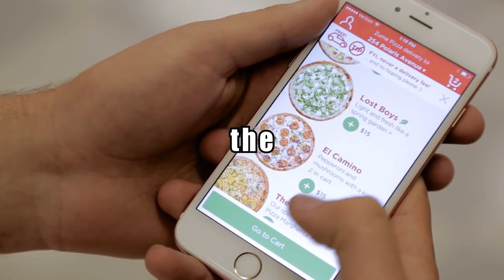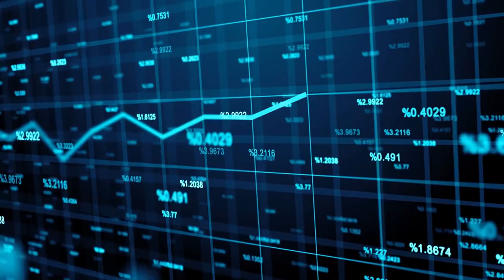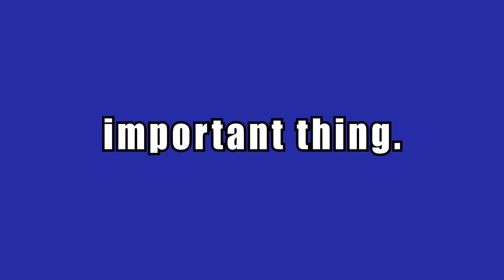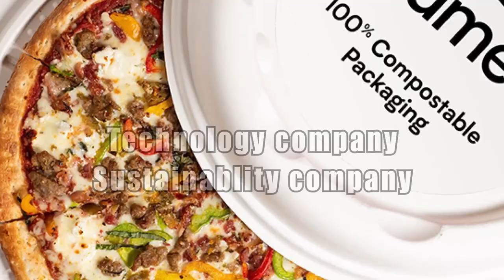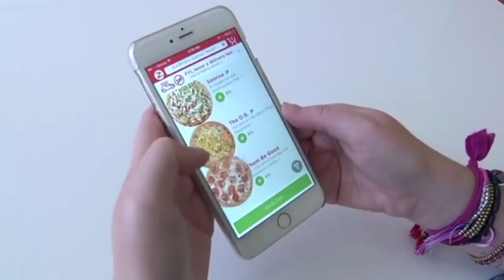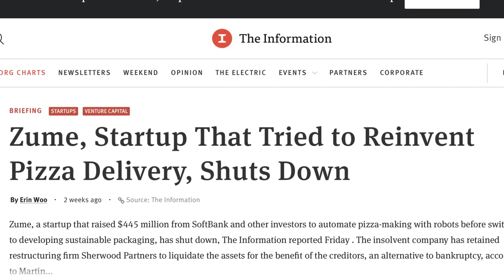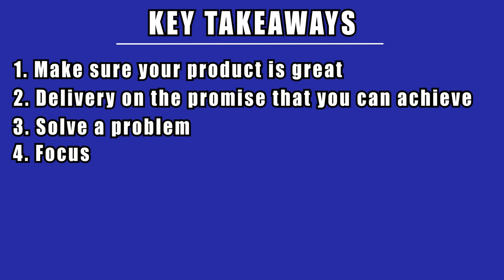Zume Pizza: Why It Failed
Get our pdf of 65 content ideas for your restaurant

Gear Used for this:
Cannon g7x
Cannon Rebel t6ii
At2020 microphone
Ring Light
Scarlett mixer

Swampscott MA 01907